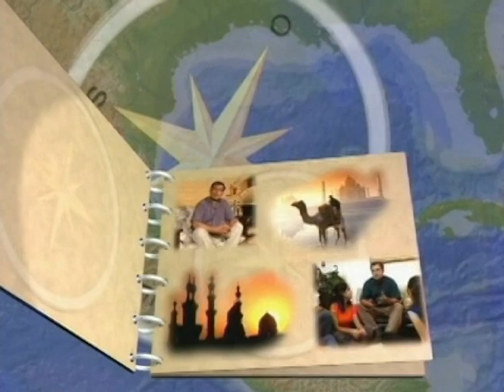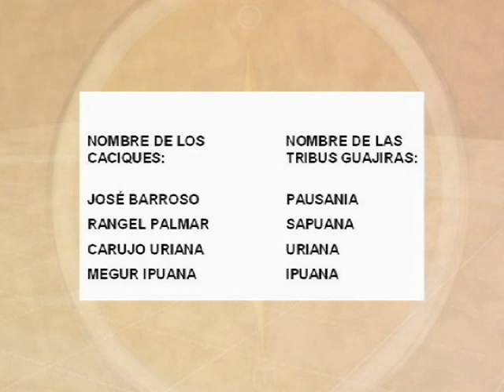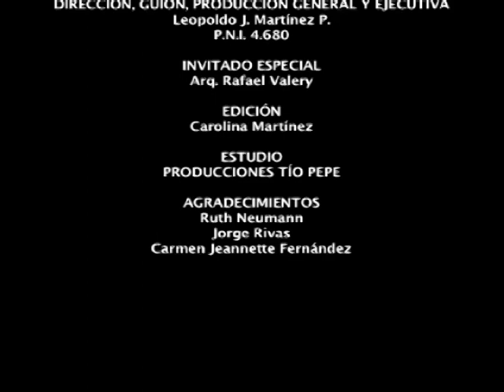Territorialidad y Fronteras de Venezuela 1810 - 3 de 3.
Programa informativo e ilustrador de la territorialidad y fronteras de Venezuela, aún un asunto vivo y pendiente.

Inicia con una visión general de la territorialidad de Venezuela apoyándose en un mapa elaborado por Cartografía Nacional en 2008 (actual Instituto Geográfico de Venezuela Simón Bolívar - IGVSB) y seguidamente se profundiza en las fronteras de Venezuela con la Nueva Granada (la actual Colombia), tanto en el área de la Península Guajira como en los llanos, también se hacen algunas menciones a los límites con Brasil y con Ingleterra/Guyana con el caso de la Guayana Esequiba. Se destaca como los llaneros y el pueblo wayuú manifestaron sus deseos de ser venezolanos.

Algunos problemas de audio bajo y alto son fallas de origen.

Programa: Los cuentos del tío Pepe del Ing. Leopoldo J. Martínez P.
Canal: TV Familia.
Fecha: 04 06 10
Entrevistado: Rafael Valery Salvatierra, miembro del Instituto de Estudio Fronterizos de Venezuela (IDEFV)
Tema: Fronteras de Venezuela

Tomado originalmente de
CTPP x 1 VENEZUELA 1810 PROGRAMA 04 06 10